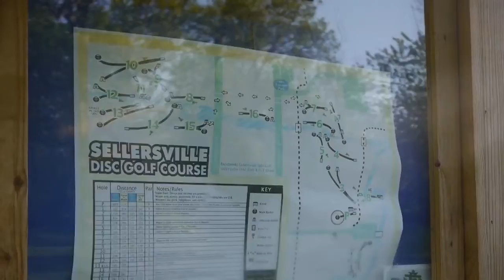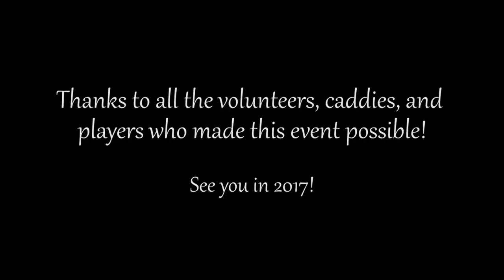Eagles Wings Mid-Atlantic Ladies Throw Down 2016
Eagles Wings presents the Mid-Atlantic Ladies Throw Down 2016. Watch as these disc golf gals play tough and lift each other up.

The sport is still dominated by men, so, it is amazing to see all these ladies developing a passion for disc golf!

Please visit us on our other social pages to stay current with updates from Eagles Wings.